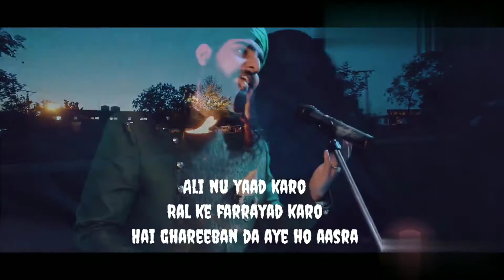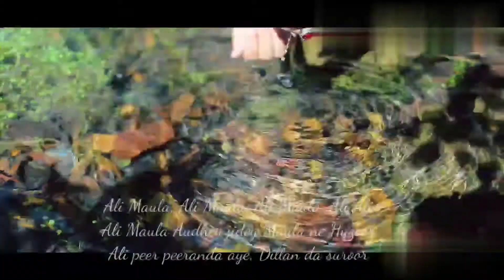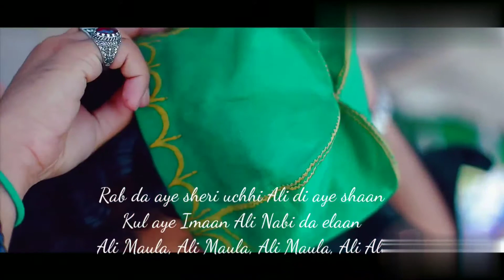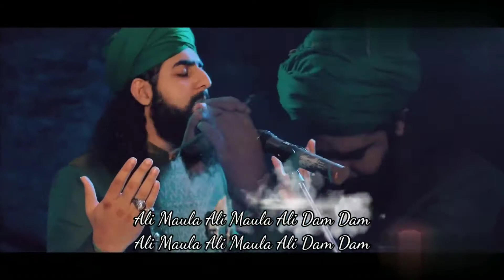Ali Maula Ali Maula Ali Dam Dam lyrics | full noha | tiktok viral song | Musical Era